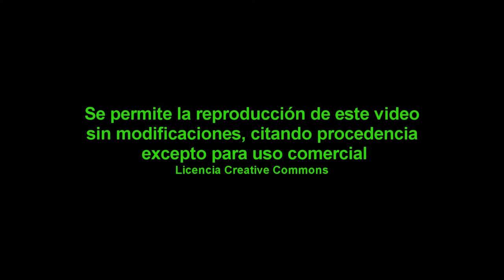Parque Almirante Carrero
Un hermoso parque junto al monasterio de El Escorial